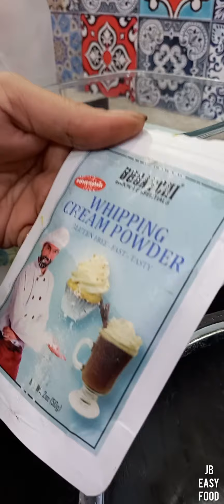BISCUIT ICE CREAM || JB EASY FOOD